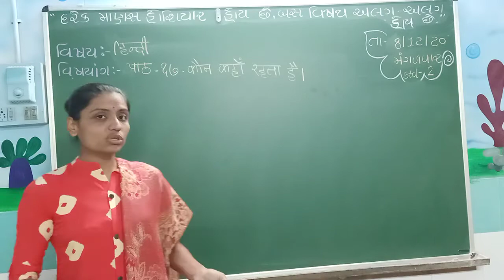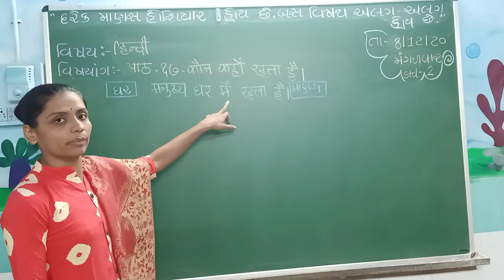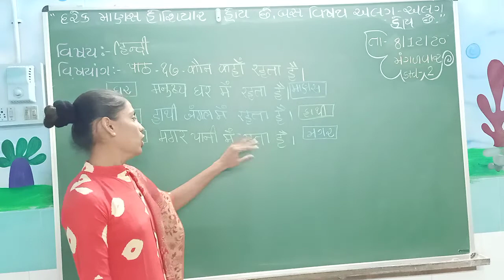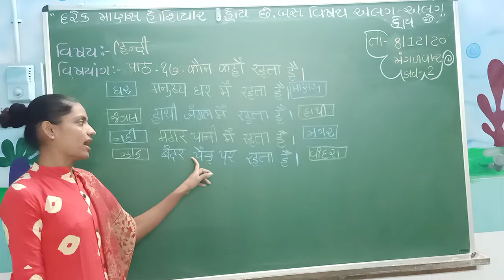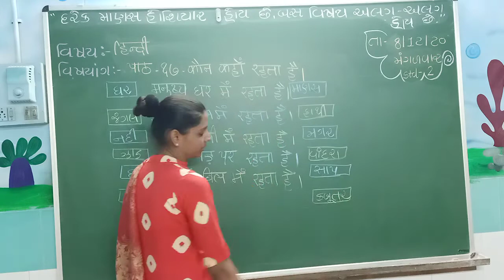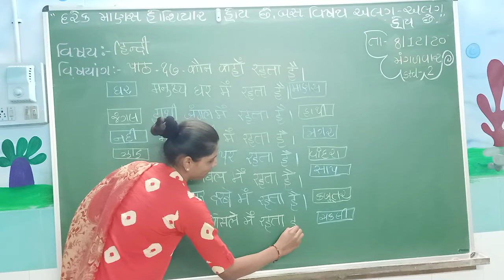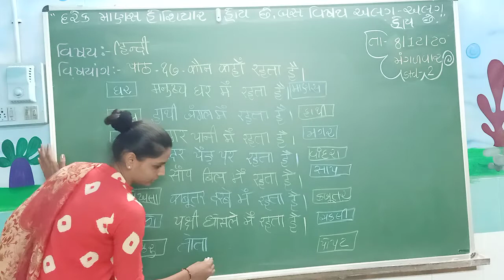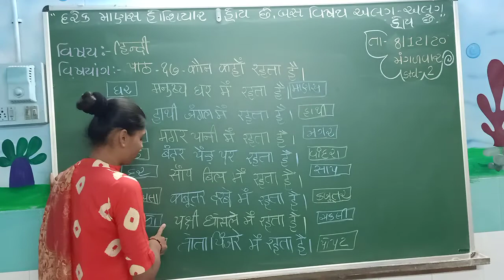ધોરણ-૨ વિષય - હિન્દી ( પાઠ -૧૭ કોણ ક્યાં રહે છે.)